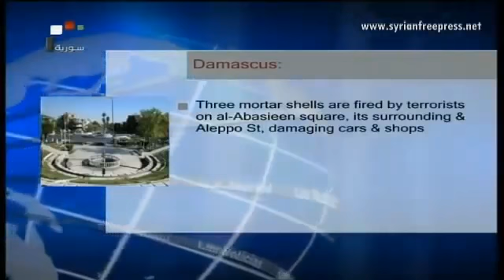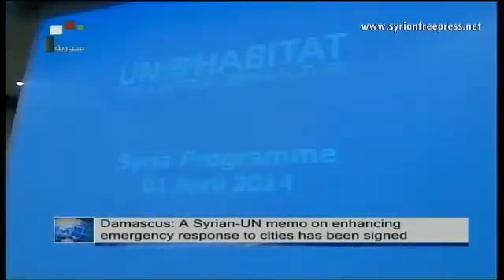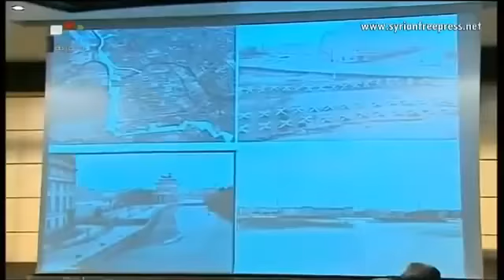Syria News 1/4/2014, Army maintains full control on spot 45, eliminates terrorists,Lattakia subur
- Gatilov calls for Security Council urgent meeting on terrorists' attack on Kasab - Syria and UN-Habitat sign a MOU on enhancing urgent response to cities - Terrorists mortar attacks in various cities claim 7 civilian lives - 15 ancient artifacts intended for smuggling seized in Palmyra - Residents of Yabroud return to their houses after army restored security and stability - Lebanon: Lebanese Army starts to implement security plan in Tripoli - Iran: Syrian people are the ones who decide their own future Syria News 1_April_2014 Latest Updates Army Anti_Terrorism Operations Political Situation Humanitarian Syrian_Crisis Youtube Geneva2 Conference * Recorded from Syrian Official Tv Channel and brought to you by